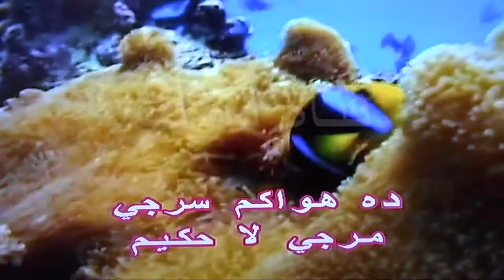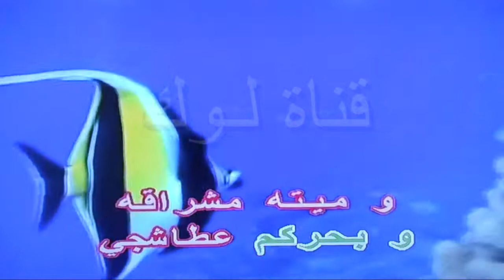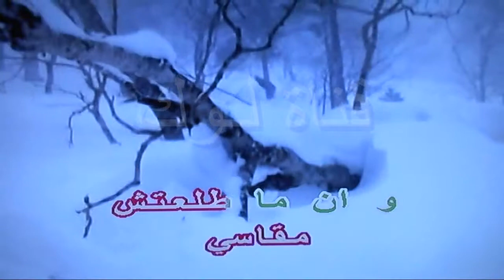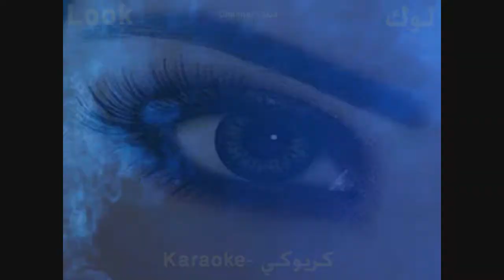اتعلموها - احمد عدوية - كاريوكي - قناة لوك - اغاني عربية